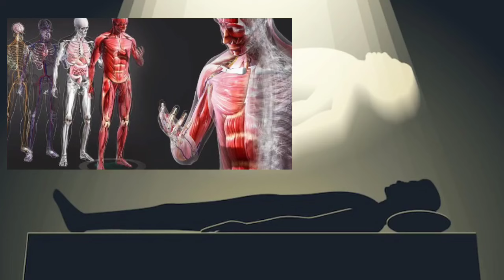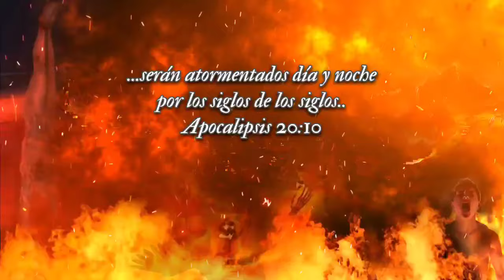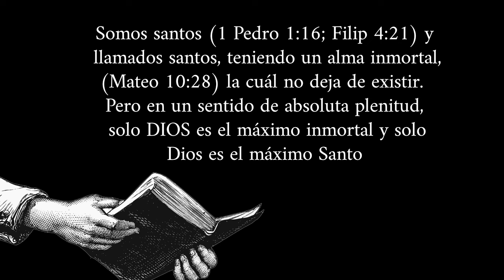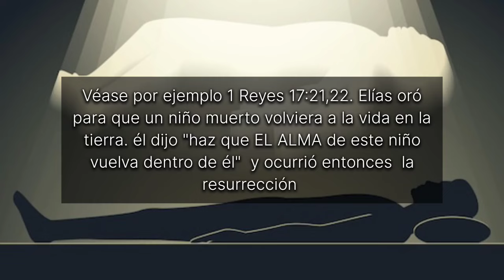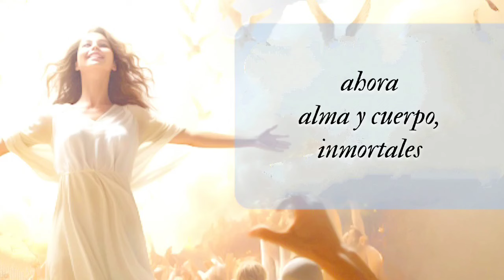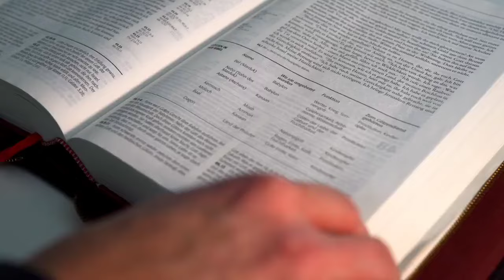¿Si somos un ALMA INMORTAL? ¿Por qué dice 1 Timoteo 6:16 que Dios es el único inmortal?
¿somos un alma inmortal?? Hay confusión hoy día sobre este tema, principalmente por un texto bíblico, el cual afirma que Dios es el único inmortal (1 Timoteo 6:16) ¿CONTRADICCIÓN?? ¿solo Dios? ¿y los espíritus como los ángeles? En este video obtendrás la respuesta a ésta duda. 1timoteo6:16

00:00 el alma inmortal y los seres espirituales, frente a la inmortalidad absoluta de Dios
3:00 La absoluta Santidad de Dios y los santos
4:00 Que es la resurrección (alma / cuerpo)

LINK al video "Por qué el lago de fuego debe ser un castigo eterno":